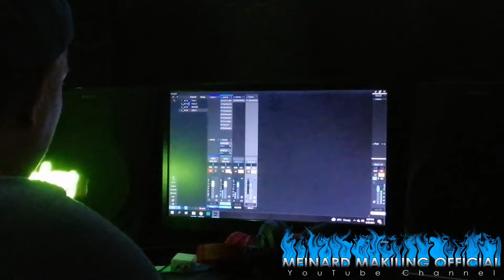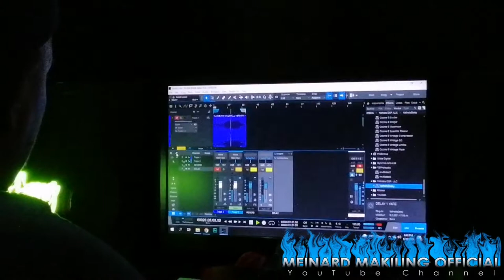Planbank Recording Jingle (Vlog#3)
Success
Words & Music by Christoffer "Franc" Manara
Arranged by Mj Arellano
Interpreted by Meinard Makiling